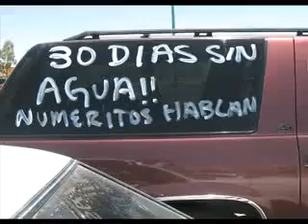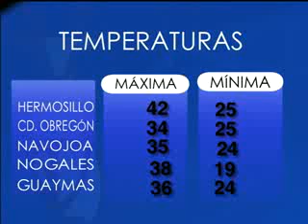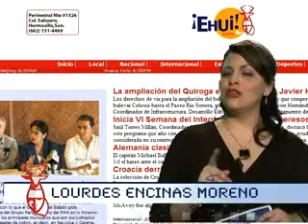EHUI TV 16 DE JUNIO DE 2008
NOTICIERO DE TELEVISION PARA INTERNET DE SONORA